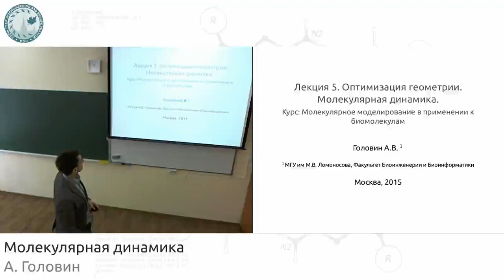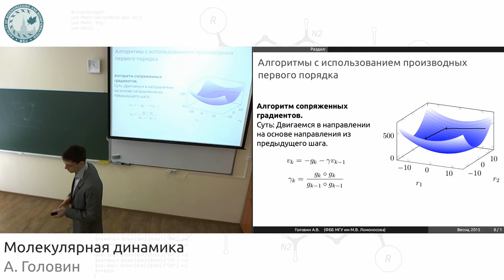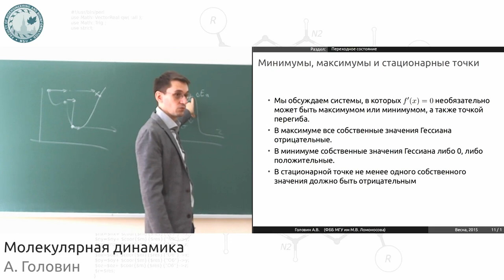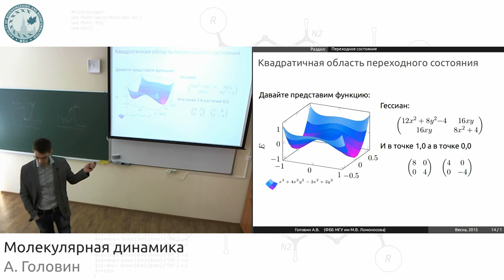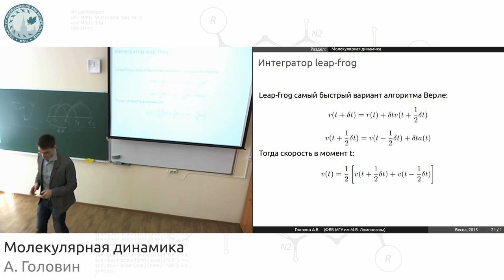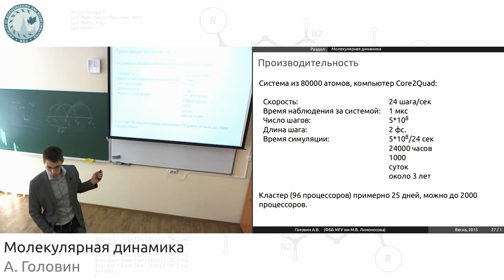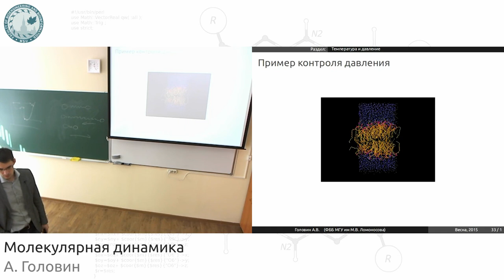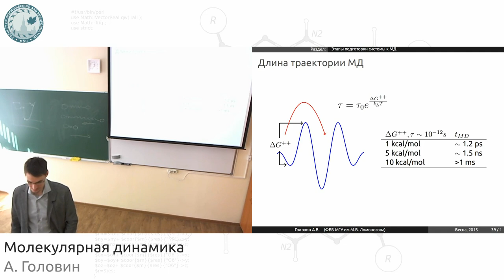Молекулярная динамика.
Основные темы, затронутые в лекции:
• Оптимизация геометрии;